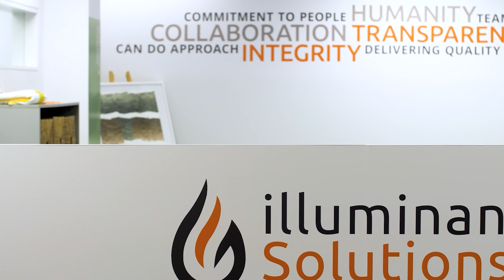Working at illuminance in 1 word?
We asked our team members to describe working at illuminance in 1 word.

illuminance Solutions is dedicated to a working environment that requires more than just the technical skillset of an individual. We believe that both our company’s success and employee job enjoyment is founded on teamwork, collaboration, communication, customer engagement, values and culture.

At illuminance there is no divide between the management and "the floor," so there is no gap between the director's vision of the company and the reality out there in our every day operation, and we let our team members speak from their own experiences.